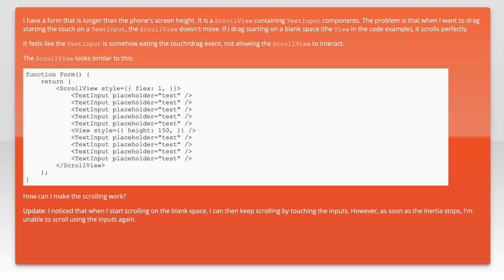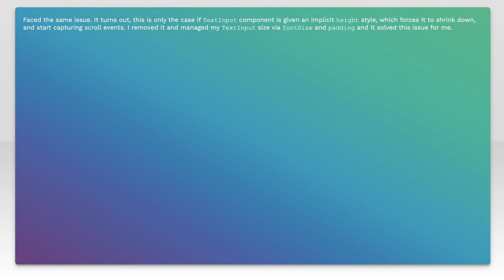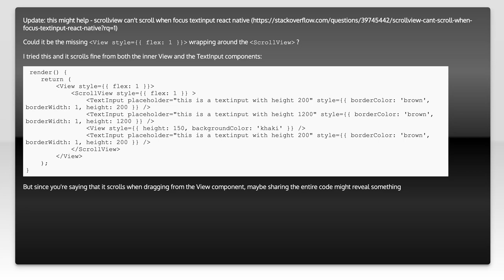TextInput prevents ScrollView from scrolling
react-native: TextInput prevents ScrollView from scrolling

Just wanted to thank those users featured in this video:
Vyacheslav Orlovsky (No Longer Available

Related to: react-native, react-native-scrollview